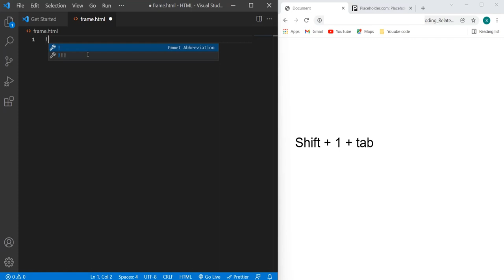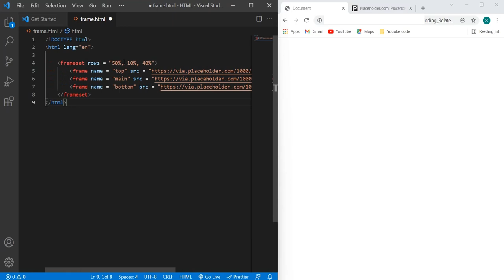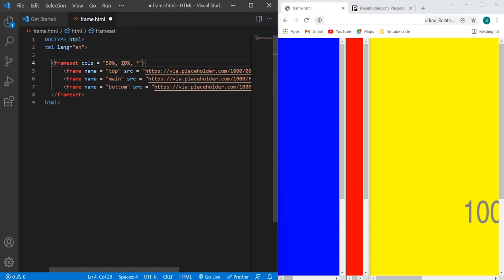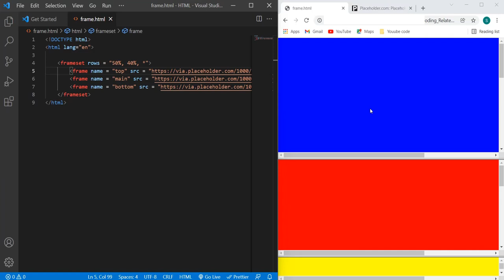HTML Tutorial - HTML frameset tag | HTML frame tag | Quick Code Academy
Hi guys, In this tutorial i have discussed HTML frames along with the frameset and frame tag
Frameset tag attributes :
1. Rows attribute
2. Column attribute

frames in html | Web Technology
How to create Frames in html ? frameset tag | Website Design tutorials
HTML Frames, Frameset Tag, Frame Tag

Introduction to frames in HTML Website Designing
Frames are the division of window either horizontal or vertical
Rows and columns HTML frame Tag
 HTML frameset tag | HTML frame tag

frameset html
html frameset
frame in html